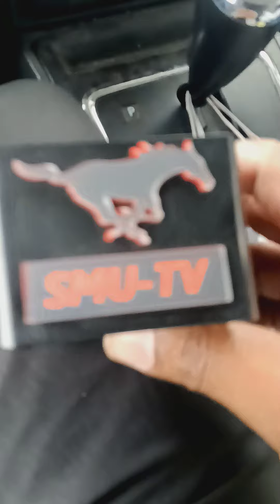SMU TV Mic Proper February 18, 2022